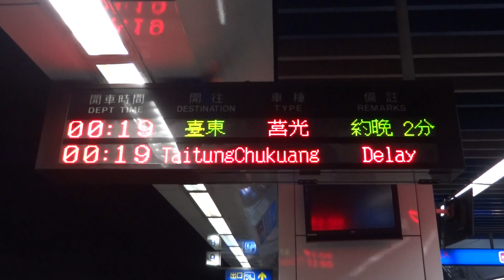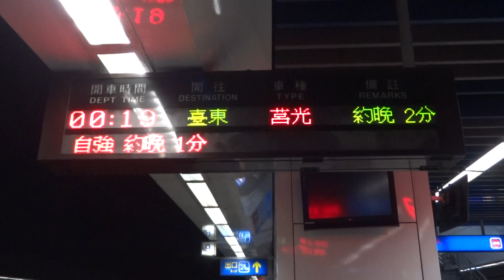5628次加班莒光號松山站2A月台開車資訊+停車(E407)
民國106年5月26-27日行駛。在臺北跨日。(端午節加班車)

沿途停靠：樹林、板橋、臺北、松山、七堵、宜蘭、羅東、花蓮、壽豐、鳳林、光復、瑞穗、玉里、富里、池上、關山、鹿野、臺東。

FPK10600型+FPK11504型混編。